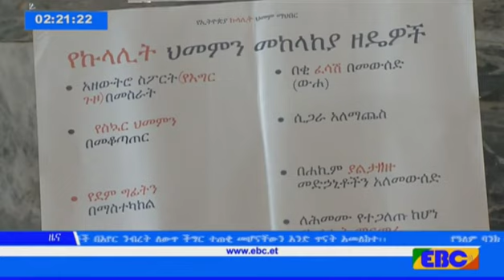EBC ህብረተሰቡ በየጊዜው የጤና ምርመራን ባህሉ እንዲያደርገው ጥሪ አቀረበ